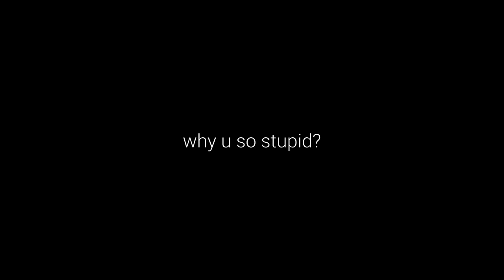Painting Clouds - One Chance (Acoustic Session)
We are back with personal space, a series where we post something music related every three weeks. Florian studied abroad for half a year and while he was gone we were still rehearsing but above all we were collecting a lot of motivation and ideas. After a lot of hours/days/weeks (and still counting) in our isolated rehearsal basement we are very happy to show you new stuff we made with all our hearts. Enjoy our new song "One Chance".

Thank you to Julia Elzea for operating the camera and decorating the scene! :D